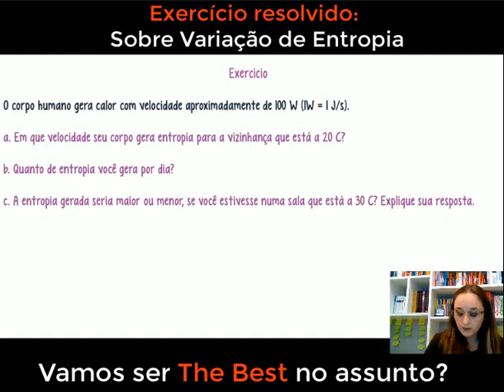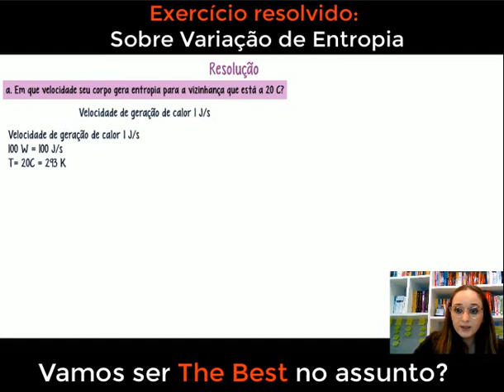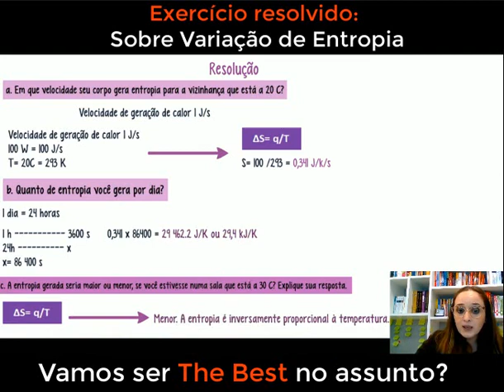Exercício resolvido sobre variação de entropia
este vídeo, mergulharemos no fascinante mundo da termodinâmica e da entropia, desvendando um exercício desafiador sobre a variação da entropia. Acompanhe-nos enquanto resolvemos passo a passo esse problema intrigante, revelando os segredos por trás do conceito de entropia e sua importância na compreensão das transformações energéticas. Se você está pronto para expandir seus conhecimentos e dominar a variação da entropia, não perca este vídeo esclarecedor. Prepare-se para uma jornada intelectual emocionante e inspire-se com a beleza da ciência neste canal! Não se esqueça de se inscrever e ativar as notificações para não perder nenhum dos nossos próximos conteúdos empolgantes. Vamos começar!